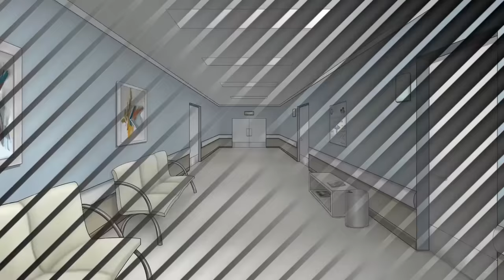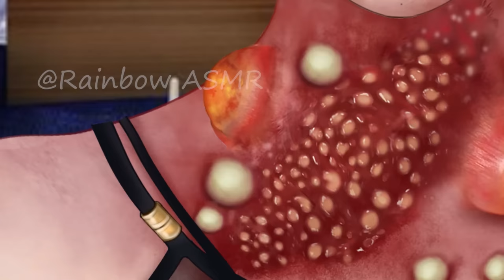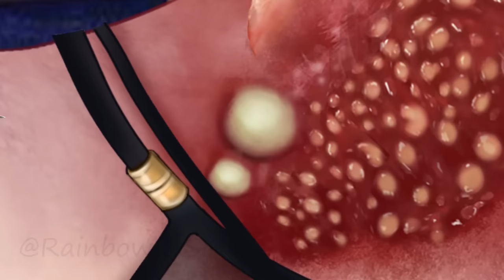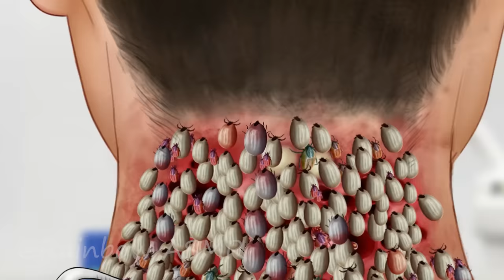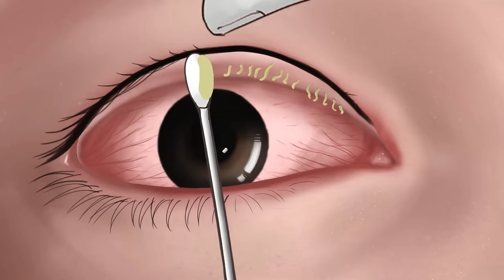ASMR Dirty Face & Maggot & Worm Removal | Deep Cleaning Animation